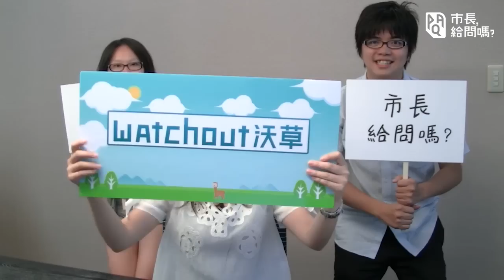【市長給問嗎？】欸！你問了嗎！？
2014 年，公民參與要創造出新的選舉文化。

我們不要傳統的口水戰、文宣戰、旗海戰；
不依賴投票前兩個禮拜才舉辦的政見辯論會；
不單單只是憑藉著黨籍、省籍、性別、或者外表，就決定要投給誰；
更不當只負責投票的「一日公民」。

2014 年，你不必是媒體代表、知名人士，才能對候選人提問。
每一個市井小民，都有一樣的發言權；
當你說出了市民共同的心聲，候選人就必須嚴肅看待、認真回應。

提問和回應都將被公開檢視與討論。
有別於過往的電話或投書反應，
一個公開的平台，
讓市民聲音得以串聯、共鳴，形成更大的力量。

我們相信，你有權利也有義務參與這一次的討論，選出最符合你價值理念的候選人。
因為政治不是「政治人物」或「社運人士」的事，
政治關乎你我的生活，政治是我們的事。